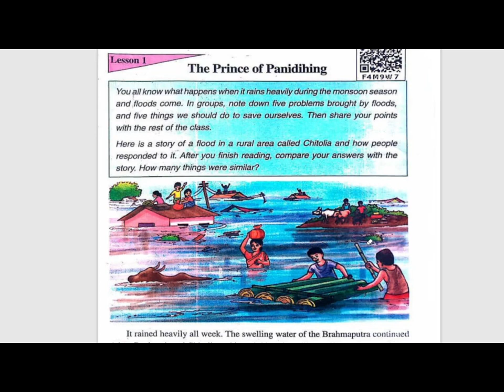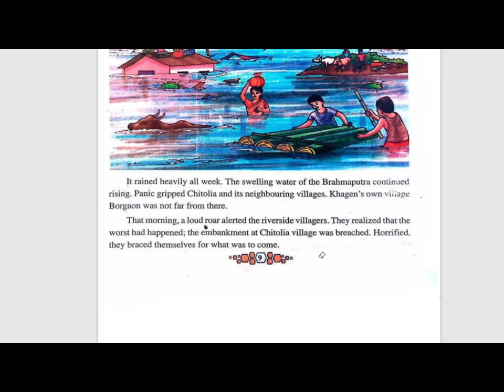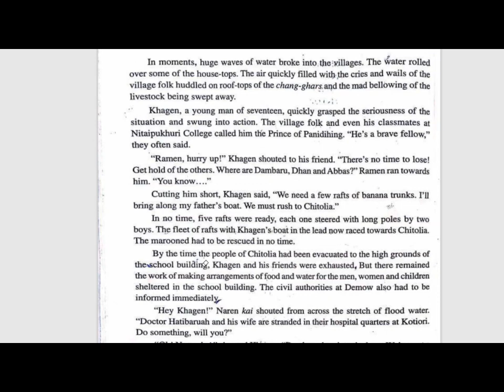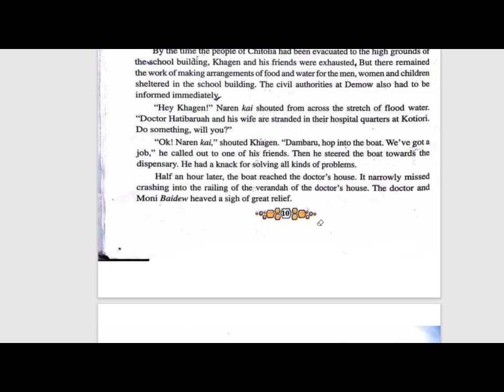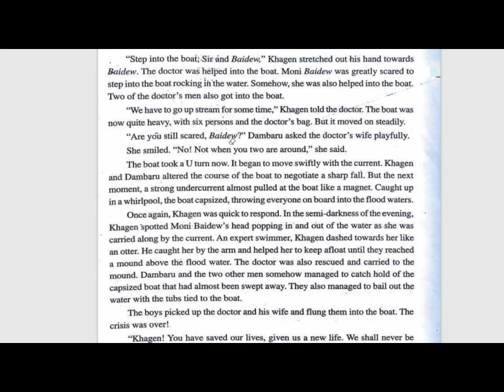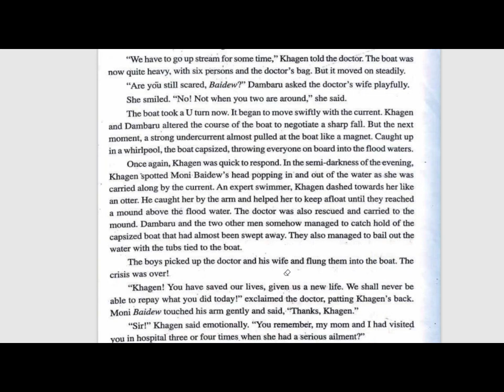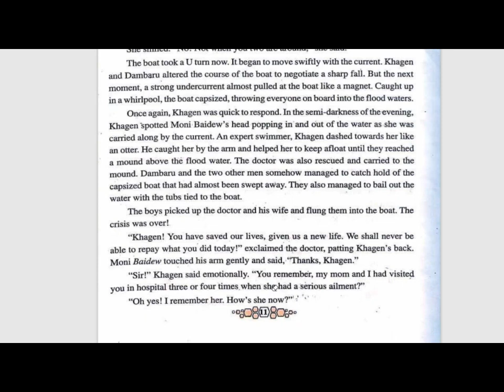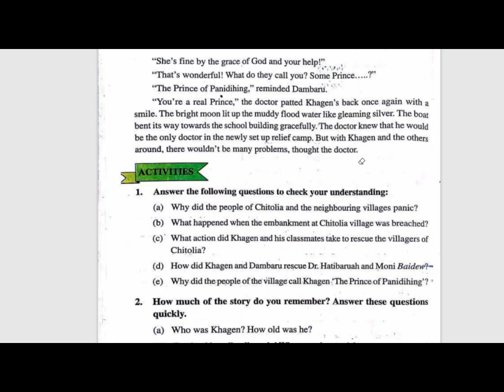The Prince Of Panidihing ..of CLASS 8... Chapter 1.. Bengali Explanation